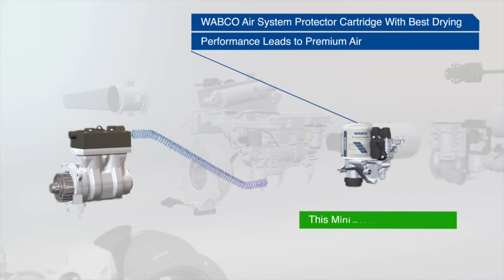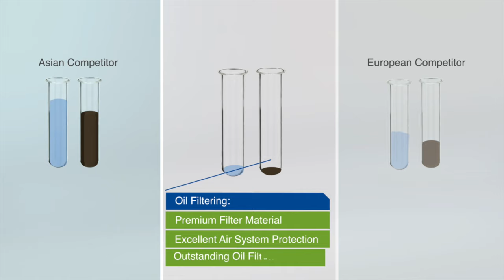WABCO Air System Protector video (English)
Since launch in 2001, the WABCO Air System Protector has been the market leading cartridge.

Used today on millions of vehicles, Air System Protector is a step forward from the standard cartridge, not only drying air but also separating out oil and fine aerosols. Separating 99.95 per cent of all contaminant particles from the airflow, Air System Protector ensures air braking systems retain optimal functionality throughout the long life of the cartridge.

SUPERIOR DESIGN
By placing its coalescent filter in the base of the cartridge, Air System Protector can hold a similar amount of desiccant to the
standard model, offering the same great level of protection from humidity, but with an extra layer of defence.

The WABCO Air System Protector is a smart, efficient coalescing cartridge providing excellent oil separation while keeping drying
capacity at peak levels. It betters the capabilities of rival filters, even at the end of it recommended service life. Air System Protector is the cartridge of choice for most European commercial vehicle manufacturers who specify it based on its proven level of performance over the last ten years.

CHOOSE ORIGINAL WABCO CARTRIDGES
Every genuine WABCO part is made of high-grade materials and is rigorously tested before leaving our hands. Each is a product of WABCO’s 150 year history of innovation and design excellence.
Every genuine WABCO cartridge supplied to aftermarket customers is manufactured to the same exacting quality standards as those provided to commercial vehicle manufacturers.